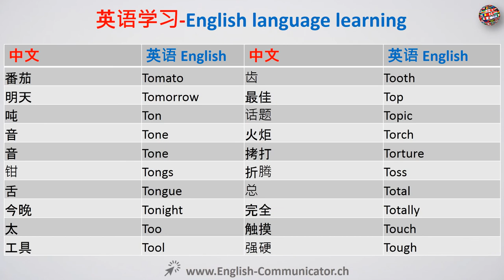# 63 英语语音词汇语法说到阅读写作学习 English 英语阅读写作演讲文法培训学校学习